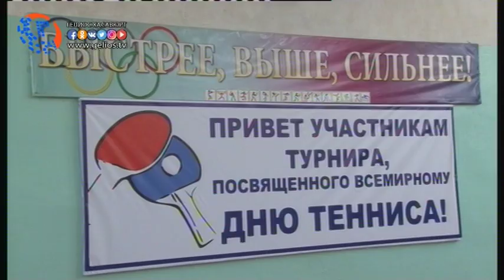Турнир ко дню настольного тенниса проходит в Хасавюрте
На базе спортивного зала гимназии №2, на протяжении 2 дней будет, проходил турнир по настольному теннису приуроченный всемирному дню настольного тенниса, который проходит по ежегодной системе с 2015 года. Участниками соревнований стали учащиеся средних школ, ССУЗов и ВУЗа города.